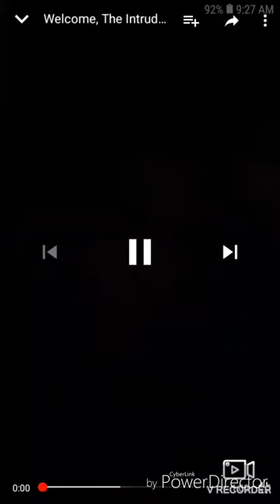COMEDY SKIT SEASON 2 | Teaser Trailer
This man hasn't made a skit in a long time...

But this does put a smile on my face.

Produced by RONNY J.